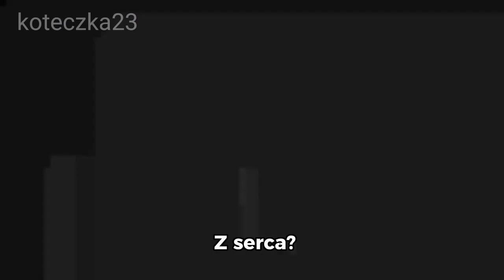Sowi Dom: zwiastun WATCHING AND DREAMING - napisy Pl